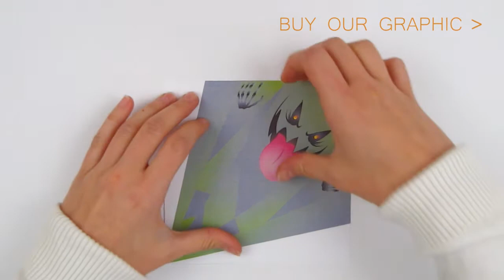Halloween Origami Ghost - Super easy - Tutorial - How to make an origami ghost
FOR THIS ORIGAMI YOU NEED OUR DECORATED PAPER AND A PRINTER.

We opened an origami - based merchandising store.

Support us for new content and amazing designs.

Try it: DOWNLOAD FOR FREE!

Halloween Origami Crow - Easy Origami Raven Tutorial - How to make an easy origami Crow

Halloween origami gift! Easy and quick!

Ideas for:

Dark Halloween origami gift!
Dark origami.
Scary origami.

Halloween Origami Ghost - Tutorial - How to make an origami ghost

The easiest way to make an origami Ghost ! Super easy!

A Halloween origami gift! Super easy and quick!

Il modo più facile per fare un semplice fantasma origami!

la forma más fácil de hacer un simple fantasma de origami!

la meilleure façon de faire une fantôme origami simple!

der einfachste Weg, um eine einfache Origami Geist machen!